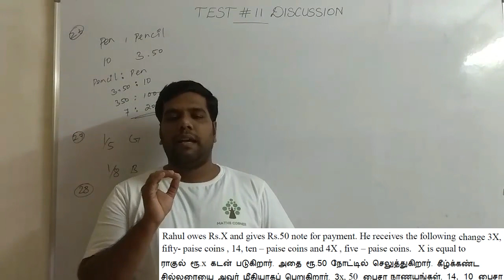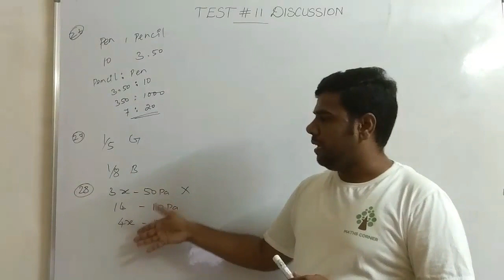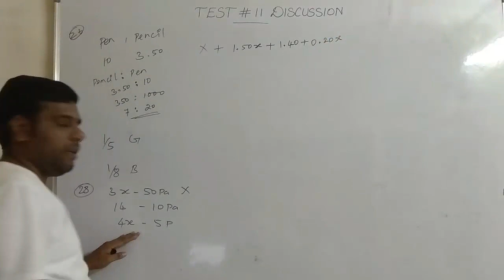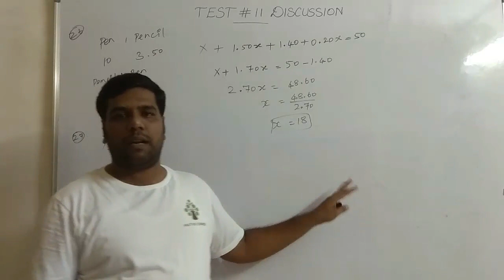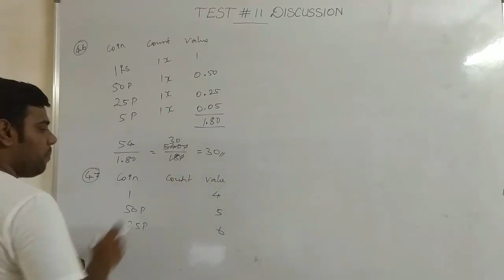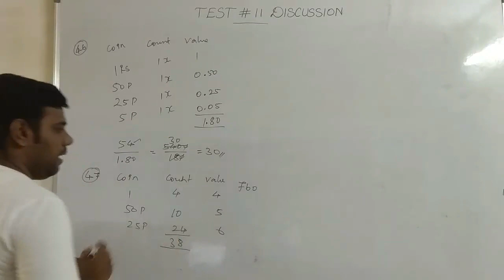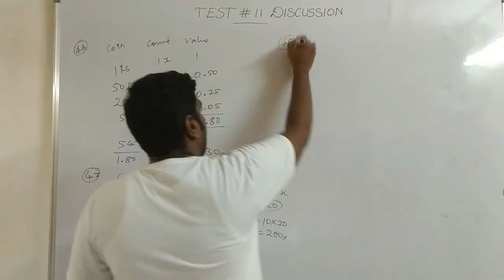TNPSC GROUP-IV 2019 | ONLINE TEST DISCUSSION | DEMO | MATHS CORNER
TNPSC GROUP IV - ONLINE TEST SERIES
"20 TESTS + ONLINE DISCUSSION"
RS.549/- ONLY

About Test Series :
1. 15 Topic wise Tests + 5 Full Portion Tests.
2. Each Test contains 50 questions.
3. Questions will be in both ENGLISH & TAMIL.
4. Test and Solution Videos can be accessed 24 X 7

TEST SCHEDULE:
1. SIMPLIFICATION , CLOCK
2. NUMBER SYSTEM , CALENDAR
3. HCF & LCM, DIRECTION SENSE
4. AVERAGE , BLOOD RELATION
5. PERCENTAGE , NUMBER SERIES
6. PROFIT OR LOSS , CUBES & DICE
7. SIMPLE INTEREST & COMPOUND INTEREST, ODD MAN OUT
8. MENSURATION – AREA
9. MENSURATION – VOLUME
10. TIME & WORK , PIPES & CISTERN
11. RATIO & PROPORTION , ALLEGATION AND MIXTURE , PROBLEMS ON AGES
12. TIME & DISTANCE , PROBLEMS ON TRAINS
13. PROBABILITY , PERMUTATION & COMBINATION , VISUAL REASONING
14. STATISTICS , PROBLEMS ON RANKING , MENSURATION PROPERTIES
15. ANGLE , CO ORDINATE GEOMETRY, PUZZLE, CODING – DECODING
16. FULL TEST - #1
17. FULL TEST - #2
18. FULL TEST - #3
19. FULL TEST - #4
20. FULL TEST - #5